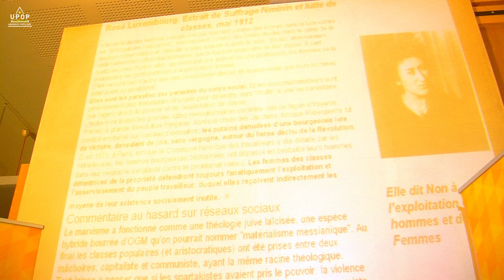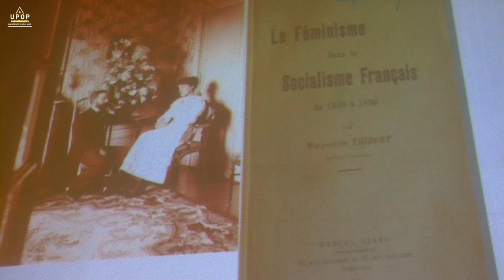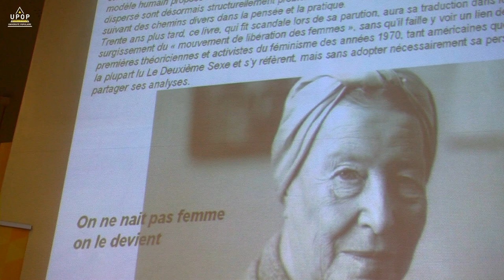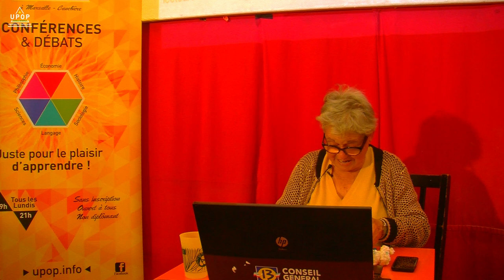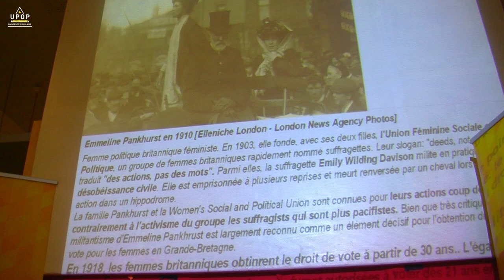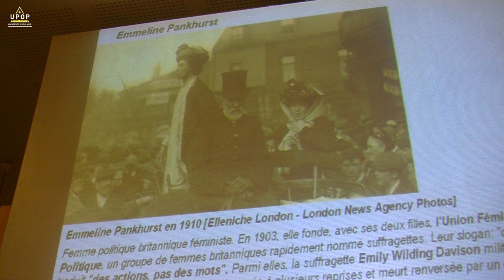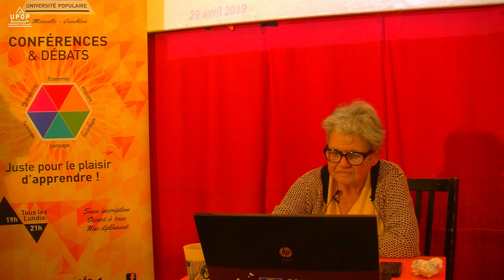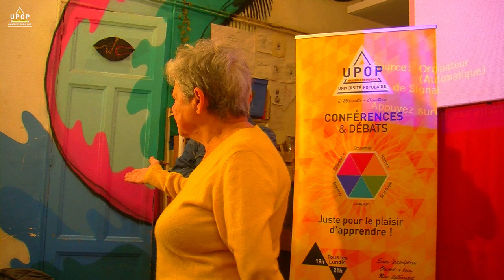Renée Dray-Bensousan - La lutte des femmes